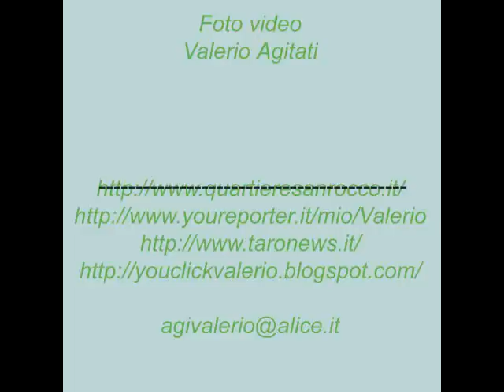Pomeriggio a Belforte con i Norcini Mortadela Lunigiana 09 01 2013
Belforte di Borgotaro PR  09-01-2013

Pomeriggio con i Norcini
Franco Tognarelli - Giorgio Giliotti

Mortadella tipo Lunigiana